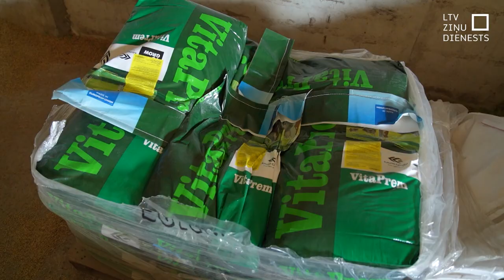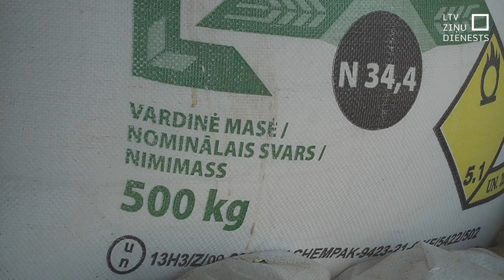Zemgalē pieaudzis zādzību skaits lauksaimniecībās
Arī šogad zemniekiem pēc zādzībām zaudējumi, kas sasniedz simtiem tūkstošus. Tiek piesavinātas traktortehnikas detaļas, GPS tehnoloģijas, degviela, minerālmēsli, augu aizsardzības līdzekļi. Kamēr policija veic izmeklēšanu, lauksaimnieki pastiprināti ievieš drošības risinājumus.